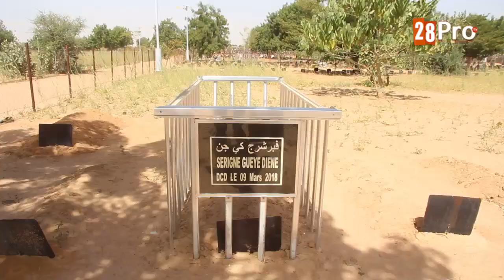Vols au cimetière Bakhiya de Touba Abdoulaye Diop, Déjà plus de 15 Tombes